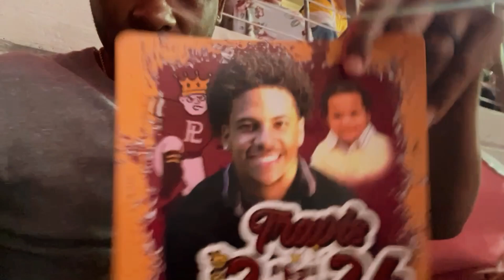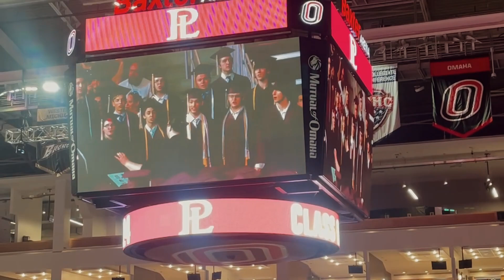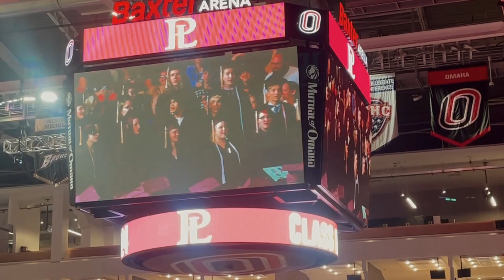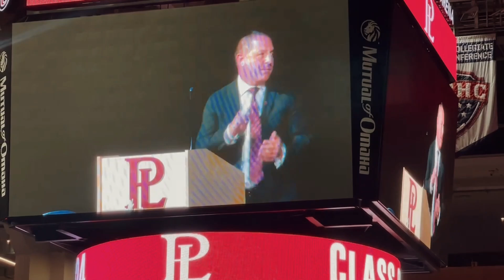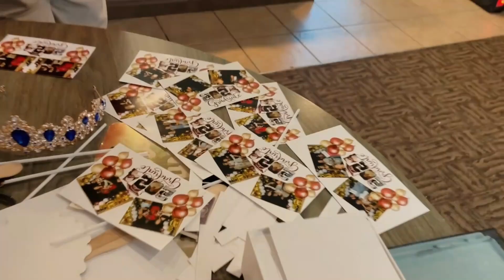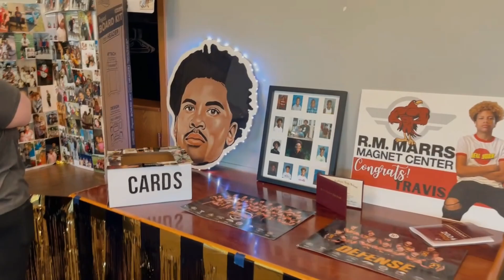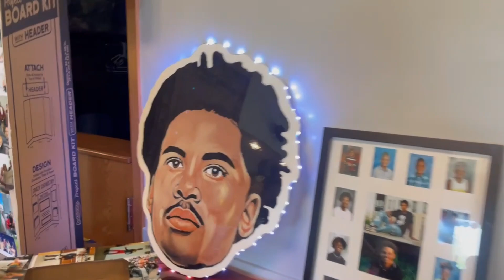Travis Graduation Celebration Class of 2024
Time has flew by and Travis is now a 2024 Graduate from Papillion LaVista Senior High School. We wanted to vlog his graduation moment and his grad party which we had lots of food, Photo Booth, bounce house and a mechanical bull.